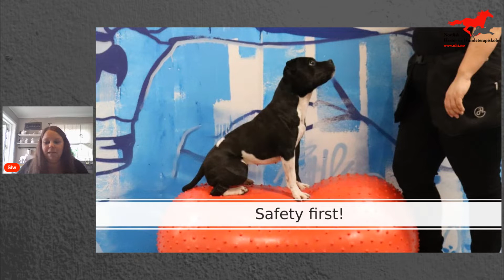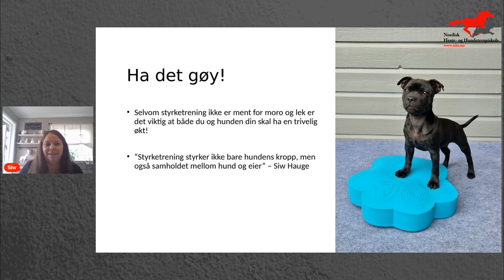Hva må du passe på for å trene styrke med hunden din på en trygg måte